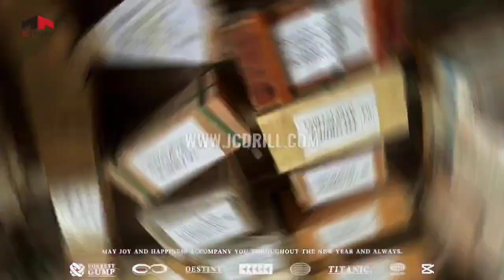TWD300B Trailer Water Well Drilling Rig: Your Ultimate Solution for West Asian Projects! 💧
Embark on a journey of innovation and efficiency with the TWD300B trailer water well drilling rig, now making waves in West Asia! Our latest video showcases the remarkable capabilities of this cutting-edge rig, tailored to meet the unique demands of water well drilling projects in the region.

Experience seamless operation and exceptional performance as the TWD300B effortlessly tackles diverse geological conditions, delivering reliable results with every drill. With its robust design and advanced features, this rig ensures maximum productivity and cost-effectiveness, empowering you to complete projects with precision and speed.

Join us as we explore the versatility and reliability of the TWD300B trailer water well drilling rig, designed to exceed expectations and drive success in West Asian ventures. Don't miss out on this opportunity to elevate your drilling operations to new heights!
JCDRILL Company located in Beijing of China, specialized in research, development and produce kinds of water well drilling rigs and drilling services. According to customer’s requirements, we provide professional drilling solutions to customers. 30% water well drill rigs of JCDRILL Series are sold in domestic market and 70% are exported to all over the world.

JCDRILL company has own factory in Xuanhua of Hebei province located in north of China and the area of factory is more than 2570 meters with more than 242 employees.

There is professional department to supply perfect service about drilling project. We also has multiple agents in different countries in the world, such as South Africa, Zambia, Colombia, Chile, Philippines, Malaysia, Spain, Russia, France and so on.

We provide "one equipment, endless service”, that means we will supply better service from selling machines to you to the machine life is over.